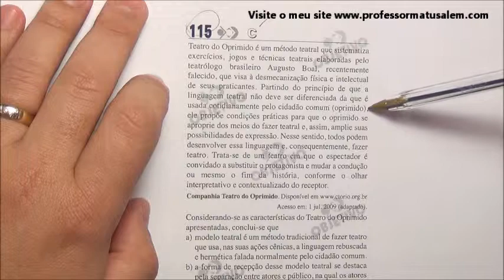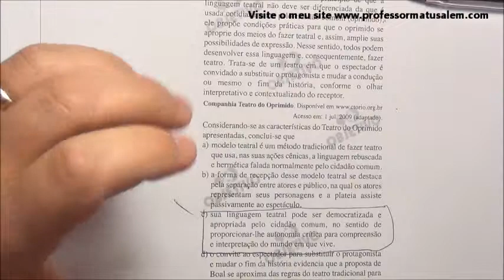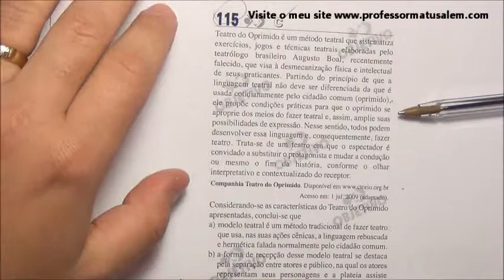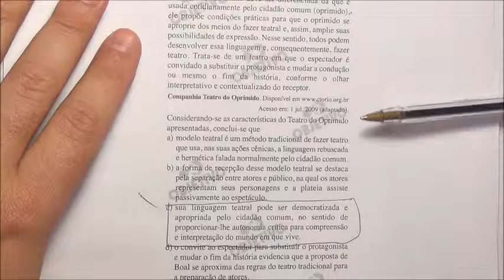ENEM 2009 - 2º dia - questão 115